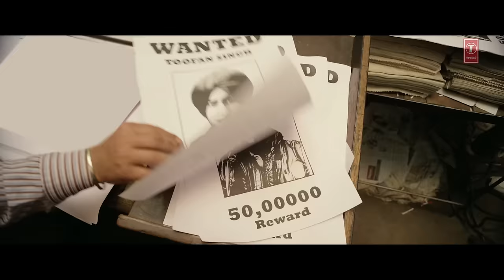Toofan Singh (Official Trailer) | Ranjit Bawa | Shefali Sharma | Latest Punjabi Movie 2017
We bring to You Official Trailer of "Ranjit Bawa" starring movie "TOOFAN SINGH" presented by Royal Cine Arts. The movie is set to release on 4th August 2017

Starring : Ranjit Bawa, Shefali Sharma, Yaad Grewal, Sunita Dhir, Yashpal Sharma, Sardar Sohi, Deepraj Rana, Mangal Dhillon, Raza Murad, Prince Kanwaljeet, Jarnail Singh, Narinder Nina, Gurmeet Sajan, Mahabir Bhullar, Damanpreet Singh, Sukhbir Singh, Avtar Gill, Ali Khan, Zakhmi
Director : Baghal Singh
Producer : Dilbag Singh & Jeevan Singh
Creative Director : Gurcharan Virk
Co-Producer : Jarnail Singh
Writer : Dilbag Singh, Dheeraj Rattan & Surmeet Mavi
D.O.P. : Mohan Verma
Editor : Aarif Sheikh
Visual Promotion : Bharat Singh Rawat
Casting Director : Janjot Singh
Music Director : Charanjit Ahuja & Gurmeet Singh
Lyricist : Gurucharan Virk, Amardeep Gill, Channi Rukhala
Singers : Ranjit Bawa, Daler Mehndi, Master Saleem, Kamal Khan, Nachhatar Gill, Jaspinder Narula, Shipra Goyal
Music Label: T-Series
Art Director : Baban Kharat
Background Score : Raju Singh
Associate Director : Manpreet Brar
Poster Design : Sharan Art
Line Producer : Virasat Films
D.I. : Vikrant Studios
V.F.X. : Flying Flame Studios
Costume Designer : Supreet Cheema, Manmeet Singh